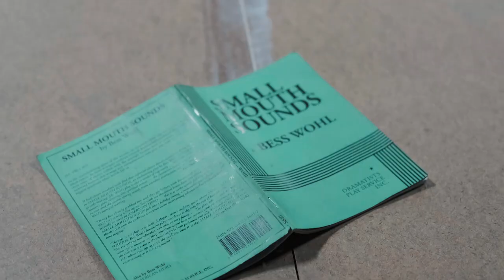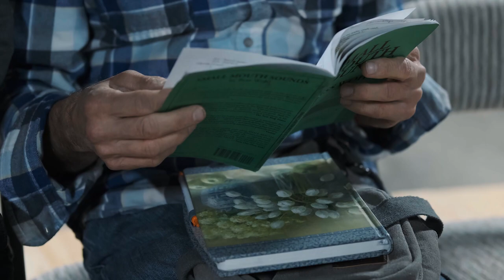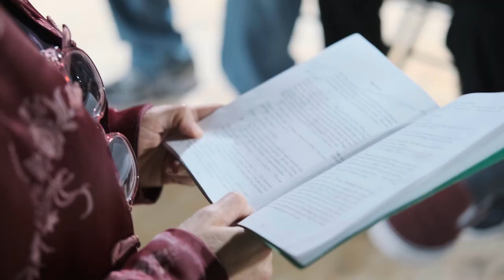Small Mouth Sounds Promo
A Public Fit present Bess Wohl's Small Mouth Sounds February 15 - March 10 at The Usual Place